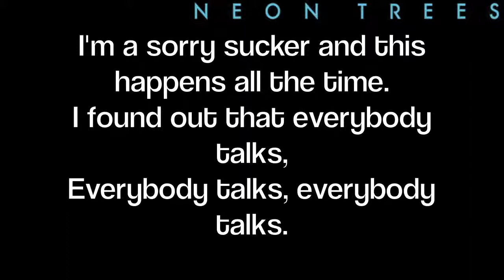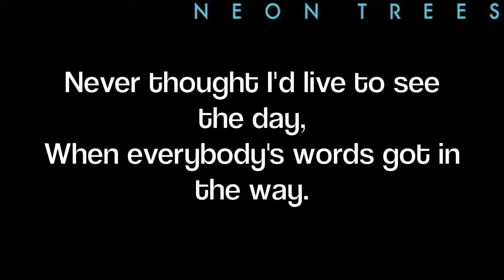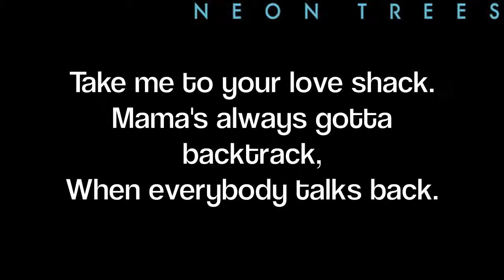Neon Trees - Everybody Talks Lyrics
This is the lyrics to Everybody Talks by Neon Trees. I apologize if there are any mistakes. If you want to make a request, just comment & I'll do my best! :)